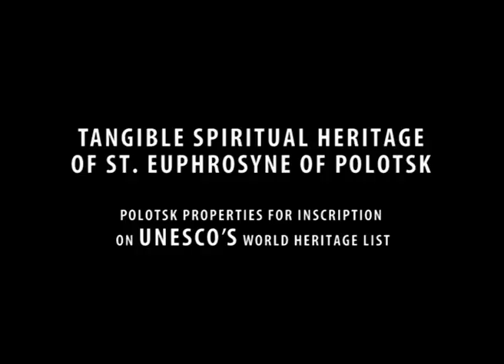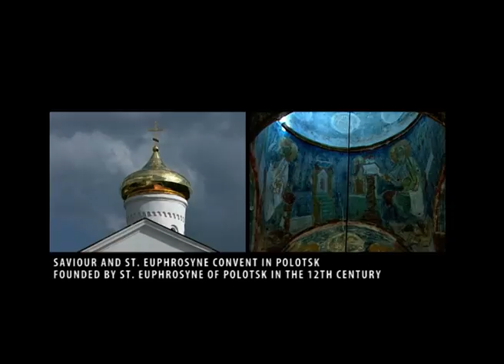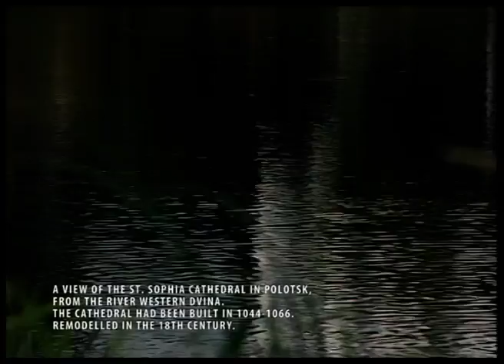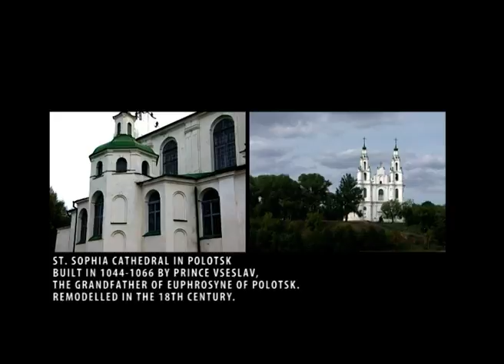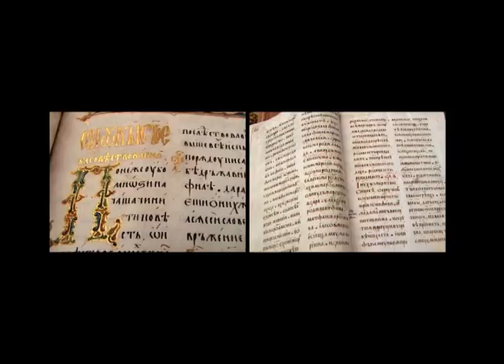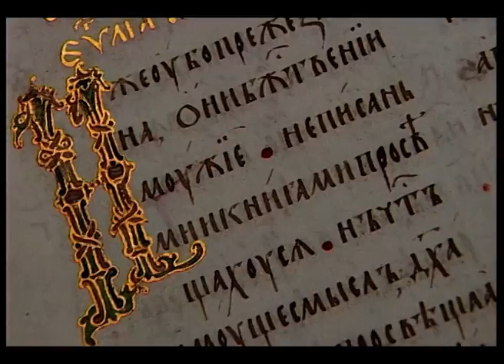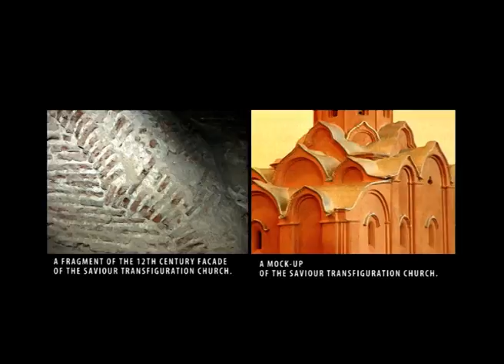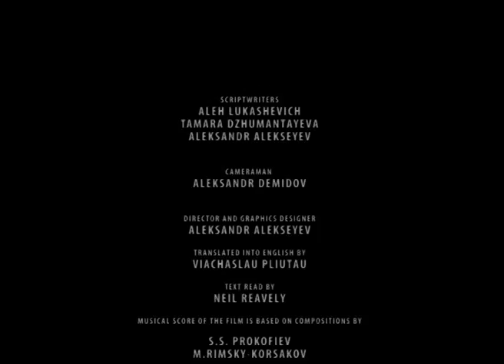Euphrosyne of Polotsk. Film by Aleh Lukashevich & Aliaksandr Aliakseyeu